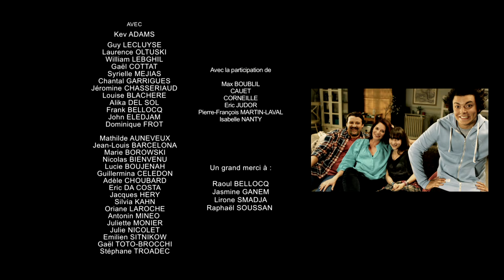Patrick a la trace - Soda - Saison 3 (Kev Adams ; William Lebghil)